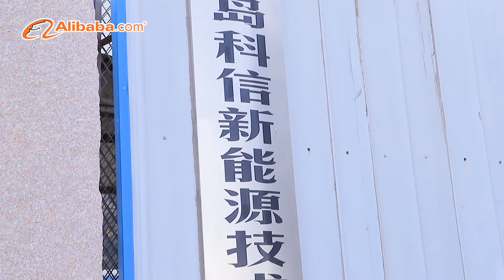Qingdao Kexin New energy specializes in the production of biomass power generation equipment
Qingdao Kosin New Energy Technology Co., Ltd. specializes in the research and development of biomass gasifier, biomass power generation equipment, popular in Europe and the United States, CE certification, a number of patents. The biomass power generation equipment generates 30KW~500KW